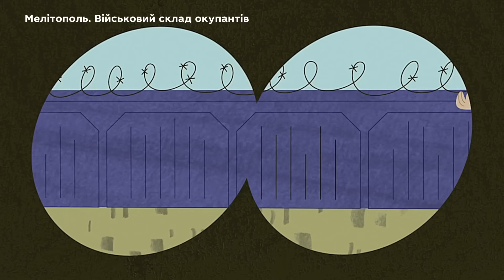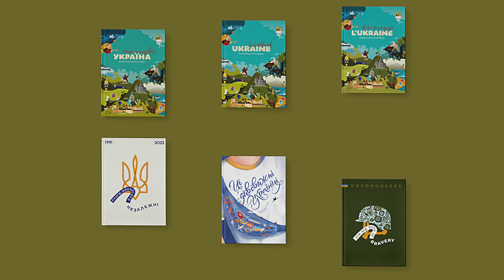Жіноча лють. 5 серія «Книга-мандрівка. Нескорені»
Ви знаєте, що таке жіноча лють? Не радимо перевіряти. Адже впродовж століть українки доводять – неможливого не існує. Куди там Тому Крузу з його «Місією нездійсненною» і польотами на ґвинтокрилі! Коли українки безстрашно йдуть у лігво ворога, рятують життя там, де надії вже нема, і водночас співають. Бо нескорений дух не зламати.

Співачка та волонтерка Христина Соловій озвучила п’ятий епізод «Книги-мандрівки. Нескорені» – Жіноча лють.

Ми хочемо, щоб історія викликала не дрімоту, а захват і задоволення. Тому з 2019 року працюємо над «Книгою-мандрівкою» – вебсеріалом, заснованим на нереальних подіях і реальних особистостях.

Шостий сезон «Книги-мандрівки» присвячений Нескореним – людям, подіям, втратам та здобуткам, завдяки яким ми зберегли державність. Чому Україна не здалася такій могутній Росії? Чому українці та росіяни не один народ? Чому українці нескорені? Кожен епізод просто та зрозуміло відповість на всі складні запитання.

❤️Підтримайте проєкт: кожен ваш репост, гривня та коментар допомагає нашій команді і далі розповідати світу про таку неймовірну, сонячну, сміливу та нескорену, а головне – нашу Україну.

Також маємо крамничку Books&Cartoons: туди потрапляють особливі ілюстрації з книг та серіалу, які ми перетворюємо на стікери, листівки та інші цікавинки, з якими не хочеться розлучатися. Тисніть на посилання – та обирайте, що до душі

Співпраця з «Книгою-мандрівкою. Україна»

КОМАНДА НЕСКОРЕНИХ:
АВТОРКА ІДЕЇ
ІРИНА ТАРАНЕНКО

ПРОДЮСЕРКА
МАРИНА БОРОДІНА

АВТОРКА СЦЕНАРІЮ
МАРИНА ОСТРОВСЬКА

ГОЛОВНА ІЛЮСТРАТОРКА
МАРТА ЛЕШАК

РЕЖИСЕРКА АНІМАЦІЇ
ЛІЗА ТАРАСОВА

ІЛЮСТРАТОРИ
ВАЛЕРІЯ КАРЯКА
МАРІЯ ПОЛІЩУК
АНАСТАСІЯ ВОЙЧУК
НАДІЯ ГАНІНА
МАРІЯ ФІЛІПЧУК
МАРІЯ ЖУРАВЕЛЬ
ТЕТЯНА ОМЕЛЬЧЕНКО
ЄВГЕНІЯ СКАКУН
ОКСАНА ЩЕРБАКОВА
ОЛЬГА НАГОРНА

АНІМАТОРИ
КСЕНІЯ СМІРНОВА
ІРИНА ЗАГРІВАЯ
ІРИНА КУЦМАН
РОМАН УСЕНКО
ЛІЛІЯ ГАЛАЙДА
КАТЕРИНА БАНДУРА
ЄВГЕН ЛАРІН
ЄВГЕН КУХАРСЬКИЙ

МУЗИКА ТА САУНД-ДИЗАЙН
«ШПИТАЛЬ РЕКОРДС»
«TIK TU»
«MEERKUR»

ГОЛОС
ХРИСТИНА СОЛОВІЙ
ІВАН ШАРАН

РЕДАКТОРКА
ВАЛЕНТИНА ЛЕВИЦЬКА

PR ПРОЄКТУ
СОФІЯ ЗАГАЮК
ГАЛИНА МИСНИК

ДИСТРИБУЦІЯ
СЕРГІЙ КЛЕЙМЕНОВ

ФІНАНСОВИЙ СУПРОВІД
ЛЮДМИЛА ГРЕКОВА